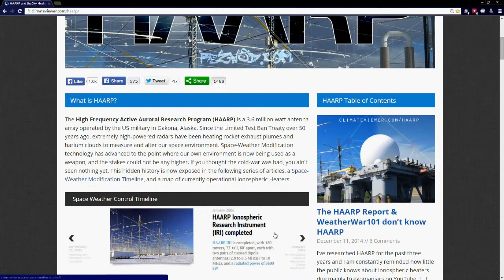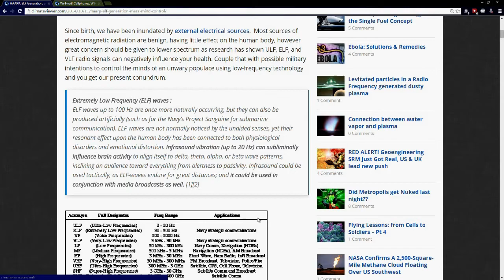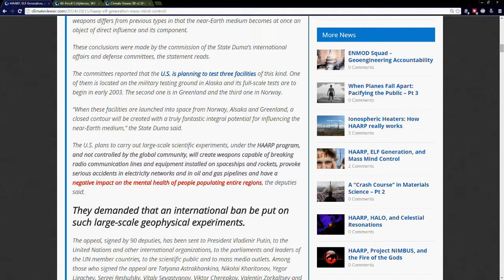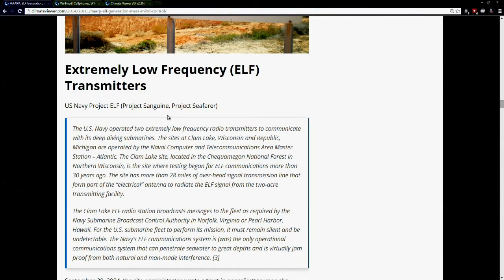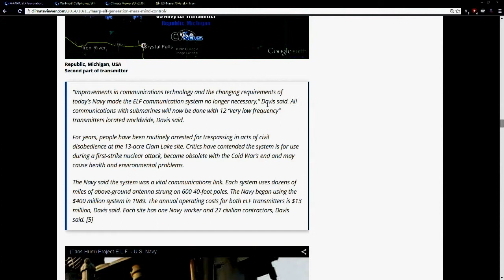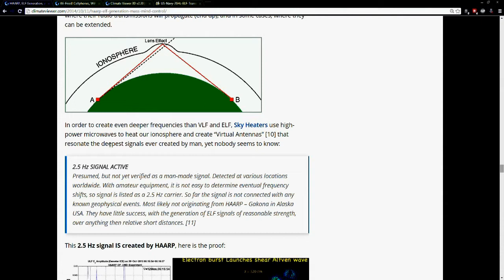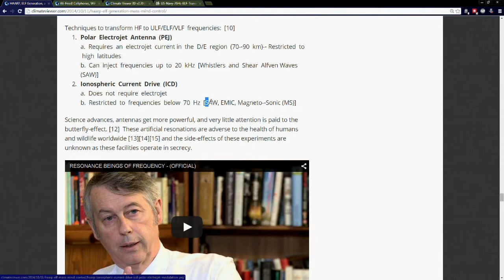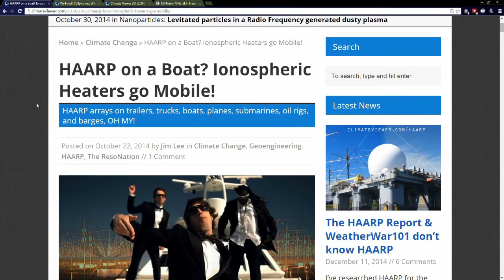Understanding HAARP And Mind Control - Trill Report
Here is an up close and in depth look at HAARP and it's alleged mind control abilities. Watch it and form your own opinion based on the information contained in this video,and there is plenty.It is no secret that many people world wide have long had suspicion of this technology and it's uses. Is HAARP the weather making,mind controling beast as it has been proclaimed? Or are we just paranoid? Paranoia can be thrown out once you get the facts.